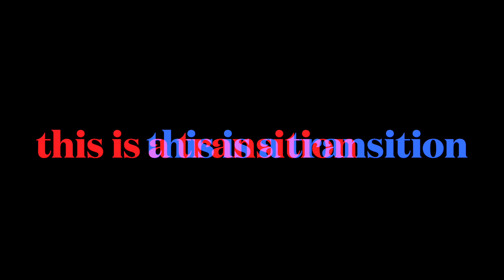EVERYDAY MAKEUP + Q&A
PRODUCTS USED
Foundation: Tarte BB Tinted Treatment Primer (Shade-Medium Tan)
Concealer: Tarte Shape Tape Concealer (Shade-Light Medium)
Eyebrow: Anastasia Brow Powder Duo (Shade-Soft Brown)
Bronzer: Benefit Hoola
Blush: Flower Blush Bomb (Shade-Cinnamon)
Mascara: Covergirl Clump Crusher
Eyelashes: CREME #747
Eyelash glue: i-Envy Super Strong Hold Eyelash Adhesive (Clear)
Lip liner: Milani Color Statement (Shade-04 All Natural)
Lip stain: Maybelline Superstay Ink Crayon (Shade-Lead The Way)

THX 4 WATCHING LOL MUCH LUV